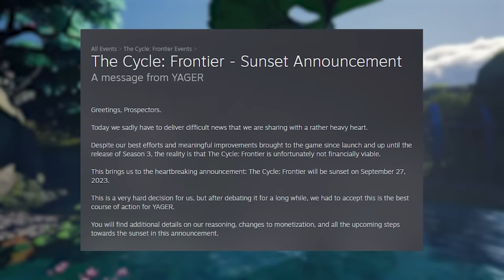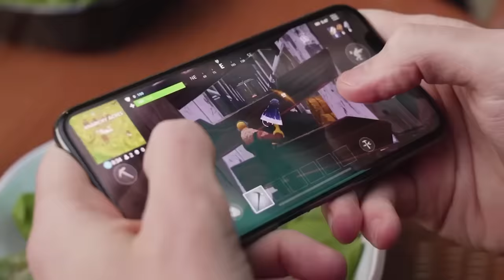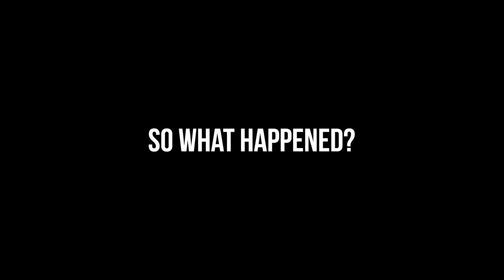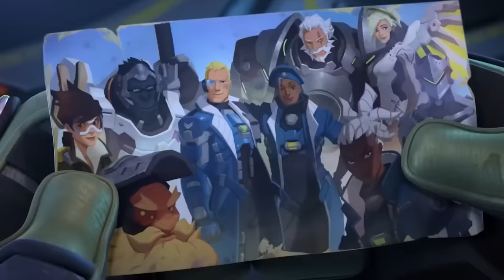SOME MORE DEAD GAMES: What Went Wrong?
I once again (for the 4th time) explore the reasons why many of the games I've made videos on are no longer thriving.

This is the 4th video in this series, so if a game that you wanted me to discuss isn't here, it's probably in one of the previous videos

The Intro song is "The One and Lonely" by Carter Ace